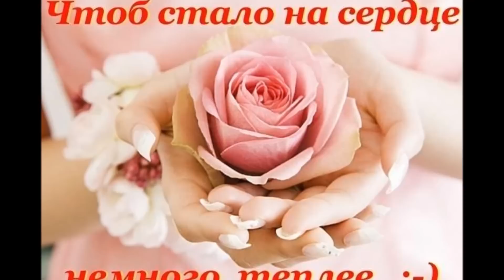Тишина#Авторская песня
Автор музыки и исполнитель Анатолий Филяев
Мрачно тень играет у стены
Где гитара тихо дремлет в лунном свете
Дожидаясь шумного рассвета
Средь безумства чуткой тишины

Струны трону и опять в ночи
Песня,открывающая душу
Тишины безумие нарушу
Пой гитара,пой,а не молчи

Унеси с фантазией в полет
Трепетом огня мелодий в сердце
Чтоб оно сумело отогреться
Выжги боль невыносимый лед.